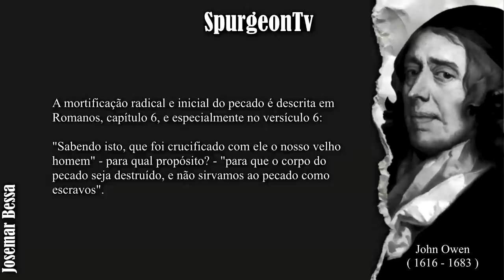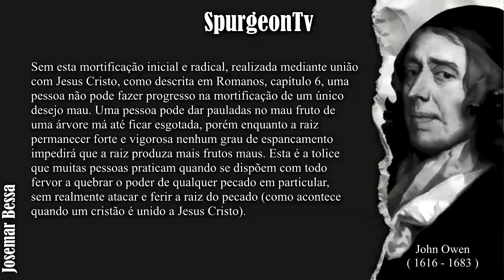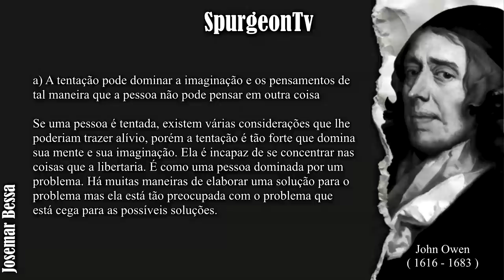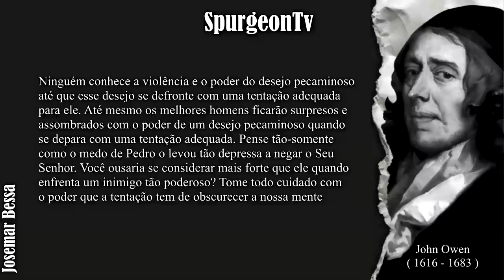Como mortificar o pecado que mais te atrai | John owen ( 1616 - 1683 )